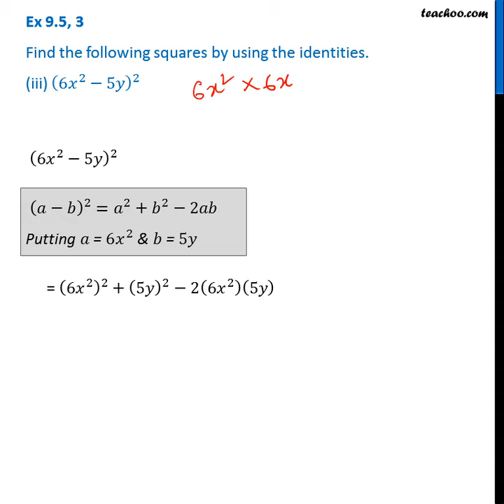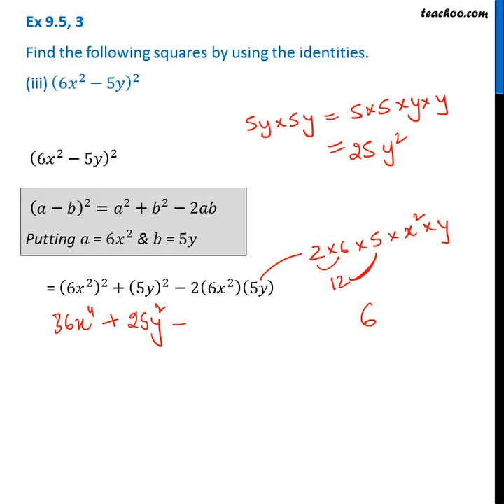Find the square (6x^2 - 5y)^2 using the algebra identitie - Teachoo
Get solutions to all questions of Linear Knowing our Numbers Class 6 You can also find all Maths solutions for Class 6 to 12 And solutions and videos for all subjects of class 6 to 12 — 📲 Download Teachoo App: Android IOS — Our SOCIAL MEDIA PROFILES ➡️ Instagram ➡️ LinkedIn ➡️ Twitter ➡️ Facebook — Teachoo is your go-to resource to learn anything. For school students, we provide the most organised content for all subjects for Classes 6 to 12. And for non-school students, we teach Excel, Tax Filing, Accounting, Finance and English speaking. Tags